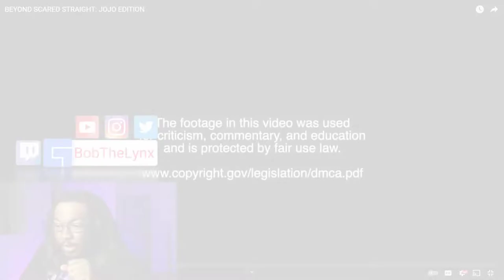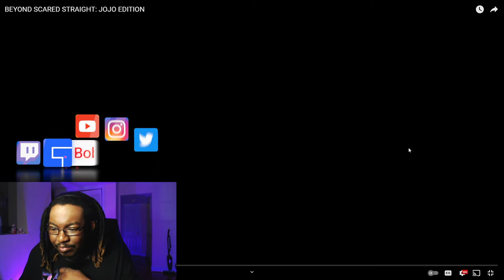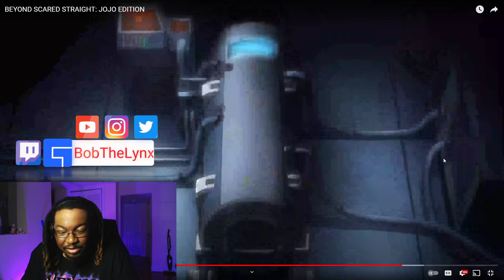[Reaction] Cj Dachamp - BEYOND SCARED STRAIGHT: JOJO EDITION | BobTheLynx Reacts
❤️ Help me reaching my Goals below
🤙 Share Goals: 30
🤙 Like Goals: 20
Other ways to support the brand...